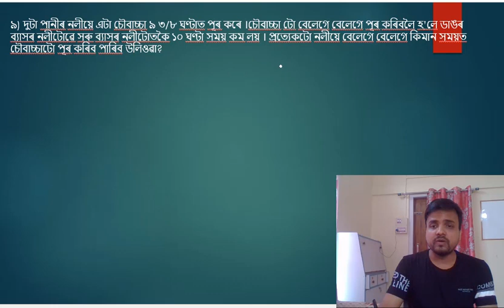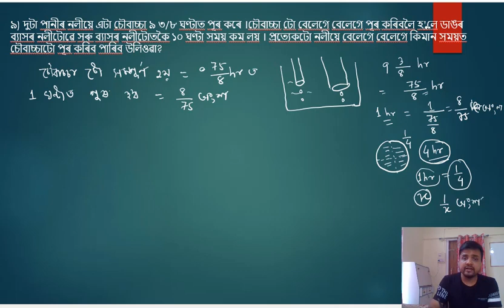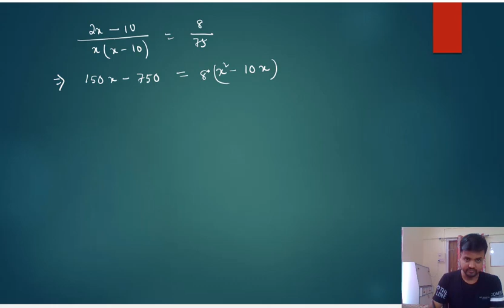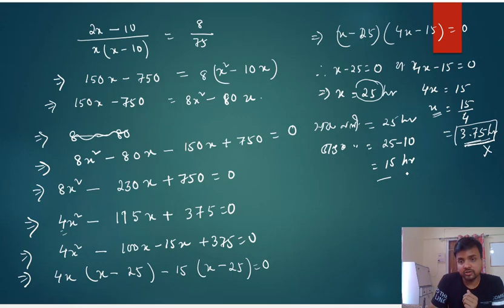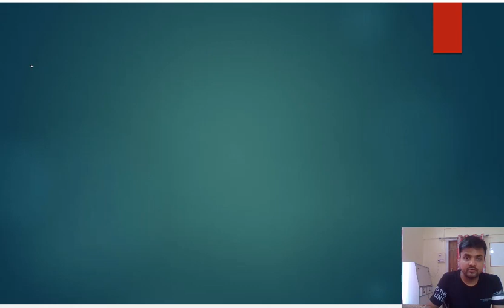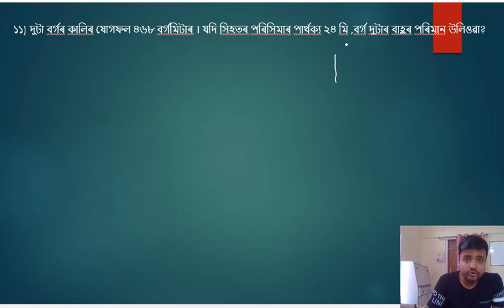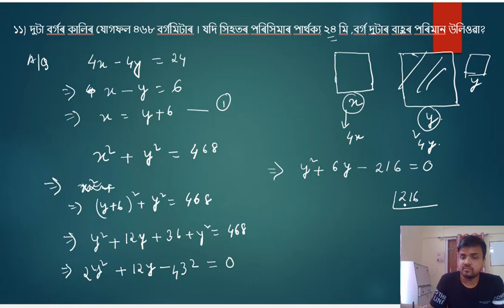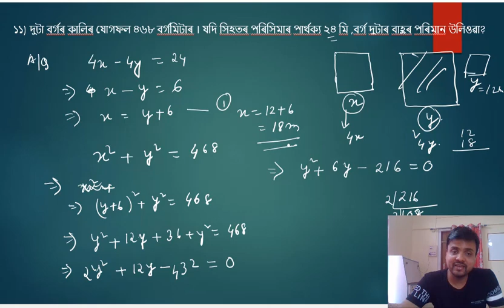Quadraric equation class 10 in Assamese Exercise 4.3 Q.No 9,10,11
Exercise 4.3 Quesrion No 9,10,11 solution in assamese